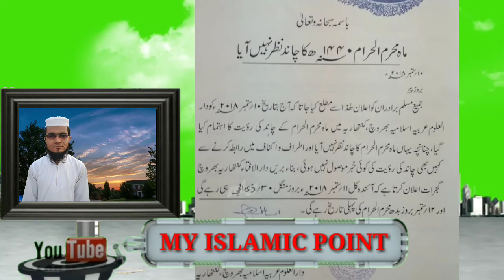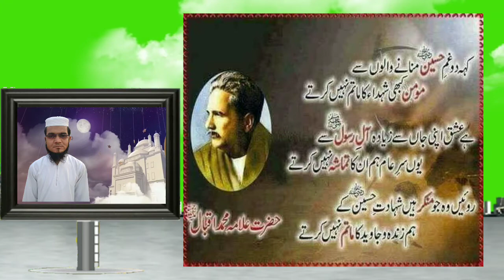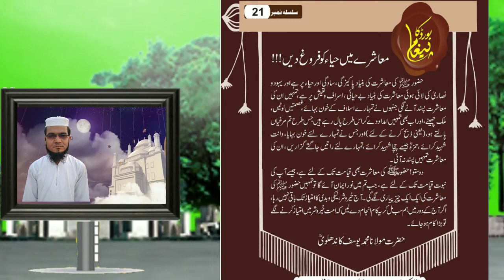मोहर्रम के चान्द की तस्दीक ओर अुसकी पेहली रात की फज़ीलत